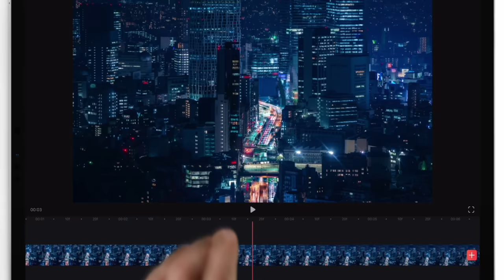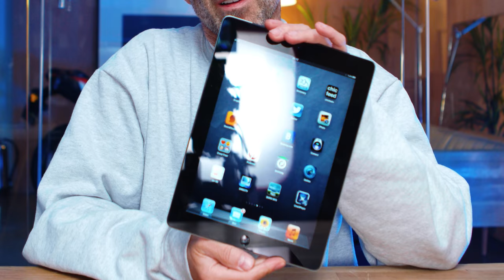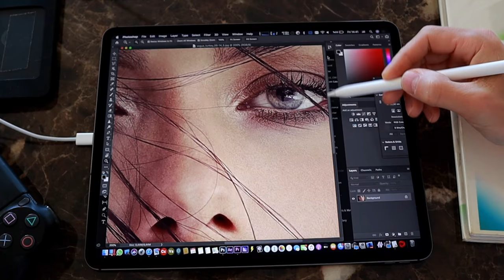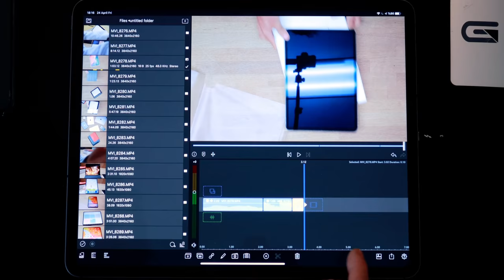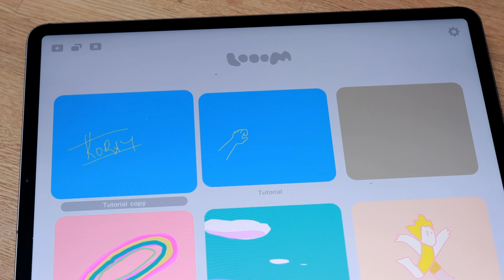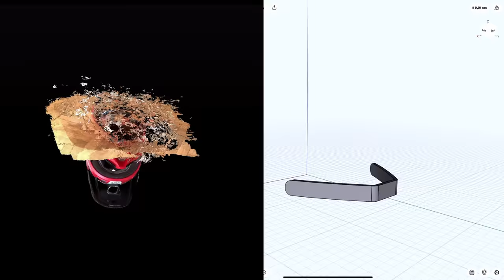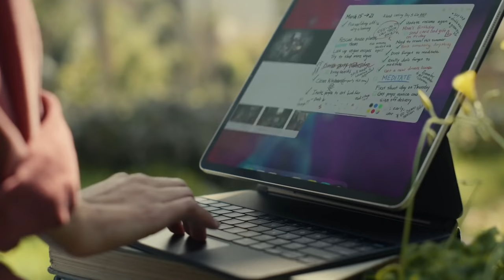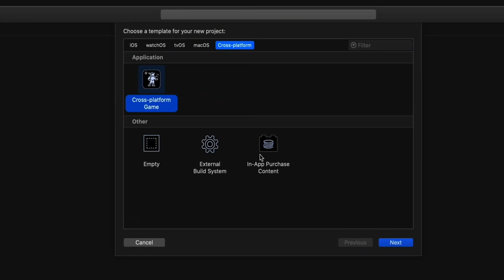iPad Pro 2020 - Yeni Bilgisayarim 🖥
Bu bir iPad Pro 2020 değerlendirme videosu değildir. Bu video da iPad'i hayatıma nasıl entegre ettiğimi ve daha öncelerde yapamadıklarımdan bahsetmek istiyorum. Beni oldukça mutlu eden bu cihazın değerlendirmesini sizlere bırakıyorum. Marka fanatiği arkadaşlar için söylüyorum, bu video kendi deneyimimdir, sizin deneyiminiz farklı olabilir o yüzden saçma sapan tartışmalara girmeyin. Baştan uyarıyorum.

Ufak düzeltmeler
- Tingsvörse değil tingivörs
- Şarpırtridi değil şeypırtridi
- iPad 1 diye gösterdiğim aslında 2. nesil maalesef 1. nesil iPadimi bulamadım. Ama ikisininde çerçevesi aynı olduğu için referans olarak verdim.
Edit... buldum 1. iPadimi..